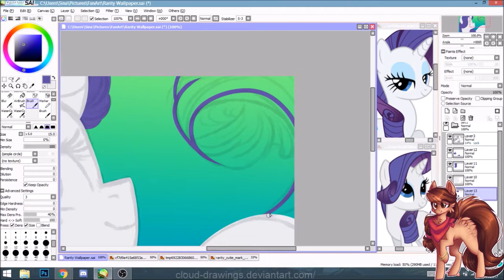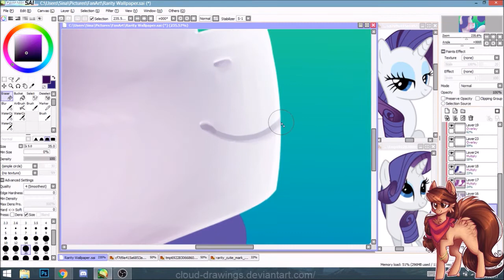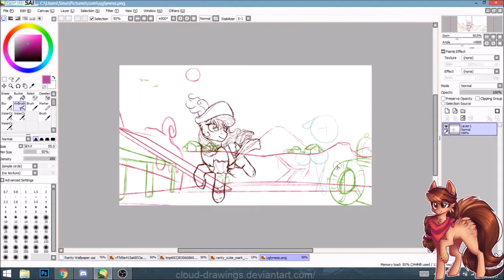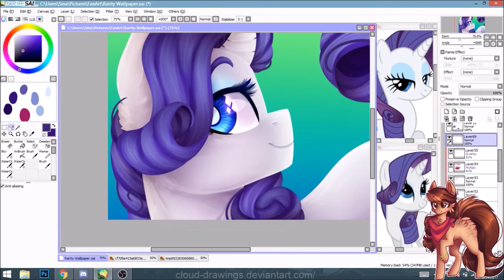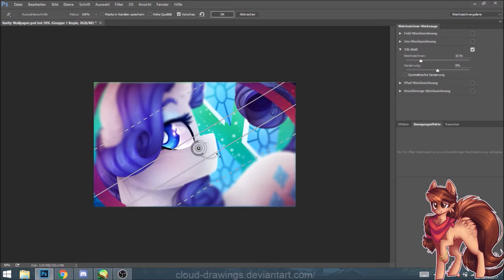Rarity .:MLP Speedpaint:.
Guess who´s baaack
Though I never really left. . .

I could not have reached this milestone without you and I´m happy we´re growing bigger every day. ^^

Here we got yet another "wallpaper" this time of Rarity! I didn´t feel like working on trades, comissions etc. then I remembered how a friend of mine would really enjoy a Rarity wallpaper of mine, so I went ahead and this picture came out.
I used some different brushes and tried out some new things and the product satisfies me.

time taken: about 3-4 hours
Program used:  Paint Tool SAI / Photoshop CC
Recording Program: OBS Studio